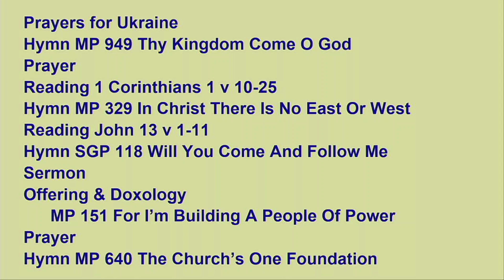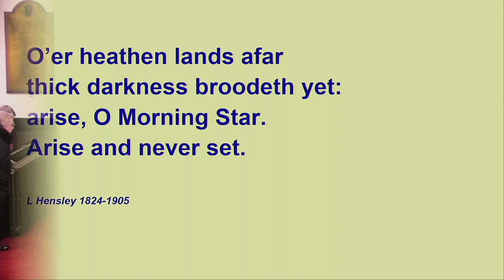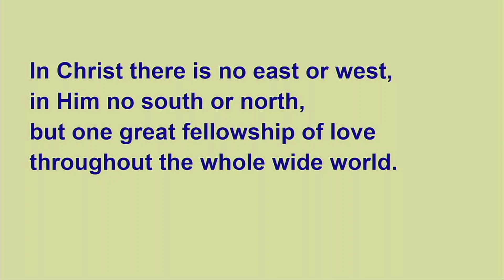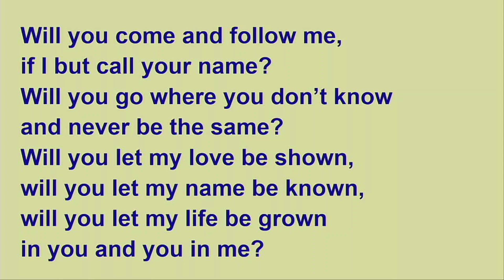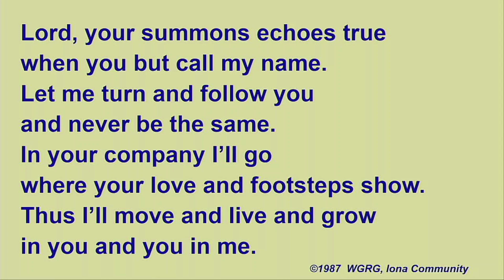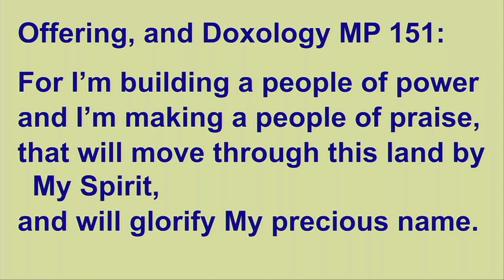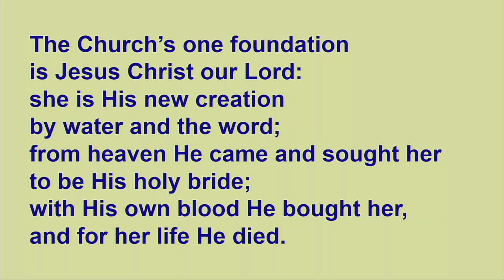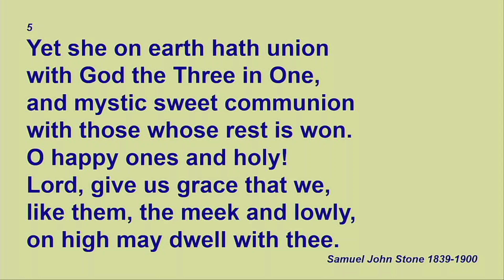Ayr Auld kirk/Unity 2023